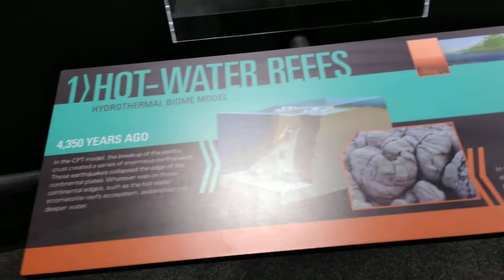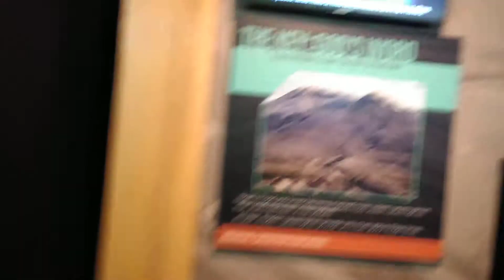Creation Museum: The Great Flood